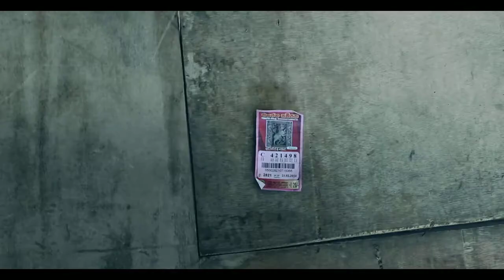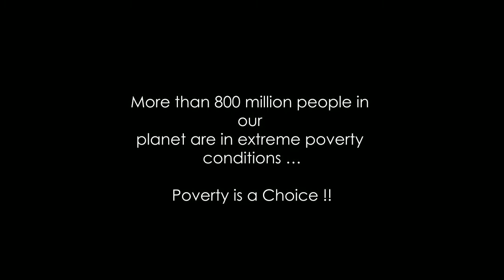THE 5th RooM (short film)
When there is a chance to get rid of poverty,
very few will realize it .
But many will never notice it.